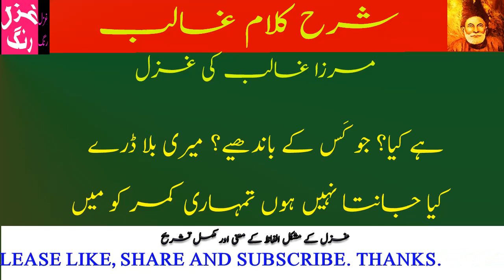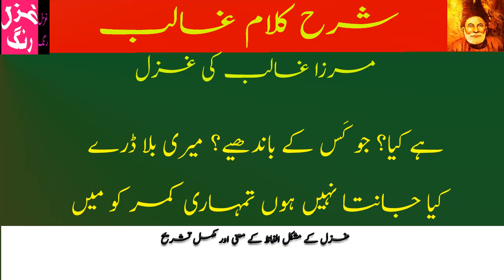Mirza Ghalib's another difficult ghazal made easy in simple urdu and hindi words. Listen.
In Urdu ghazals, along with the love and beauty Ghalib added all the facets of life. Because of him the canvas of Urdu ghazal became very extended.
Since Ghalib was very occupied with Persian, in his earlier couplets  he used difficult words and his flight of imagination was such that..."either you (Ghalib) understand or the God (Khuda) understands".  Later, he changed his pattern to easy poetry and thus made it much convenient for poetry lovers to understand his poetry.
Ghalib was not a philosopher but he questioned things around him. "when there is no one besides you; then oh God why is this pandemonium?"
جبکہ تجھ بن نہیں کوئی موجود
پھر یہ ہنگامہ اے خدا کیا ہے
One also finds naughtiness in his writings, he makes fun of everything thing and everybody including himself. "when the women are million years old what I will do with that paradise!"
 Ghalib's couplets not only have immediate effect on the heart but it makes you think too.

Thousands of Ghalib lovers are benefitting from this channel, why don't you?